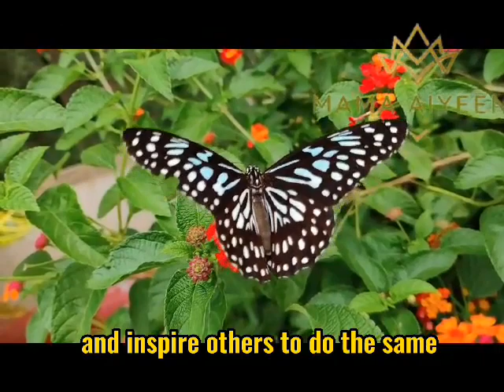Life is too short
Dont waste it.